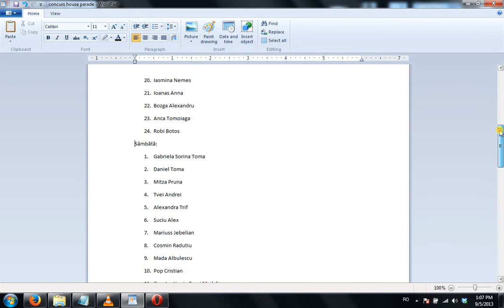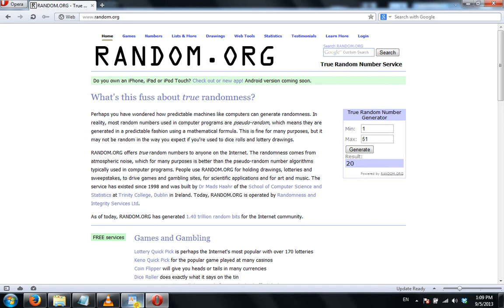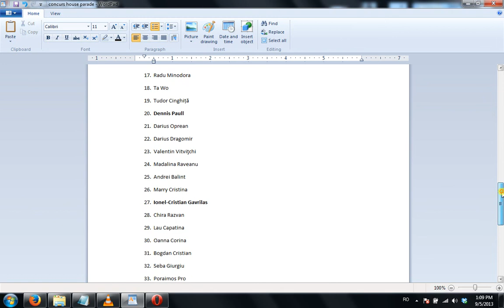Castigatori invitatii House Parade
Câștigătorii celor 10 invitații duble la House Parade sunt - pentru vineri: Gabrian Gabriann, Roskitm Arnold Sebastian, Reblean Andra Anamaria, Anca Tomoiaga, Carmen Novac; pentru sâmbătă: Dennis Paull, Ionel-Cristian Gavrilas, Georgiana Cristache, MonteCristo CristoMonte și Mihai Dragoi.